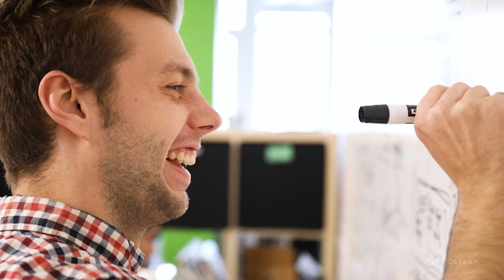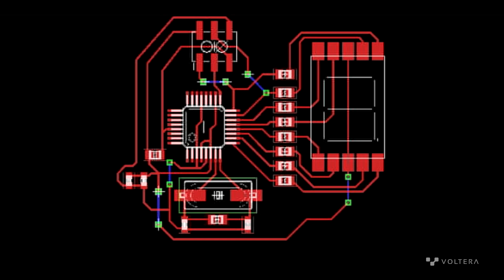Voltera Turns 10!🥳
Join us down memory lane as we look back at the past 10 years of Voltera for this milestone anniversary. 🥂

Founded in 2013 by four University of Waterloo graduates ,Voltera began as an idea — an easy-to-use PCB printer that fits on your desktop. By 2015, that idea came to life with the release of V-One, a PCB printer that can drill, print conductive traces, dispense solder paste, and reflow using a heated bed.

Next came NOVA in 2022. It’s a materials dispensing platform for printing flexible hybrid electronics. It can dispense screen printable and novel materials on flexible, stretchable, conformable, and biocompatible substrates.

As the additive electronics industry evolves, we're scaling and tackling new challenges, advancing our mission of removing barriers to entry to make printed electronics more accessible.🚀

00:00 - Intro
00:19 - Creating Voltera
01:07 - Early days
01:34 - Using conductive ink to create electronic components
01:53 - The V-One and NOVA
03:30 - Outro